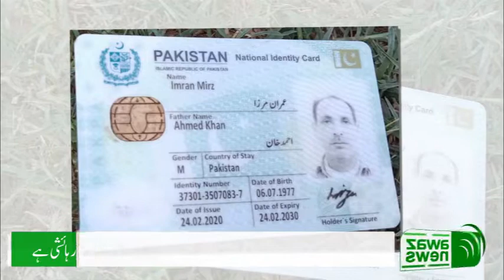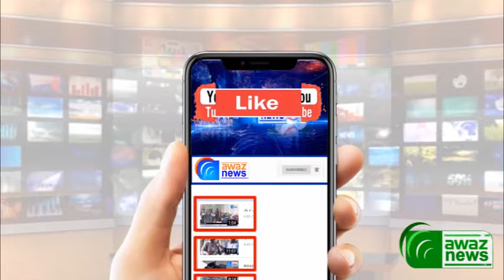Sarai Alamgir Naher Se Aik Aur Nash Baramad - Awaz News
سرائے عالمگیرنہر سے نعش برآمد،قتل کیا گیا یا وہ نہاتے ہوئے ڈوب کر جاں بحق ہوگیا۔مزید تفصیل جاننے کیلئے دیکھے آوازنیوز کی یہ رپورٹ